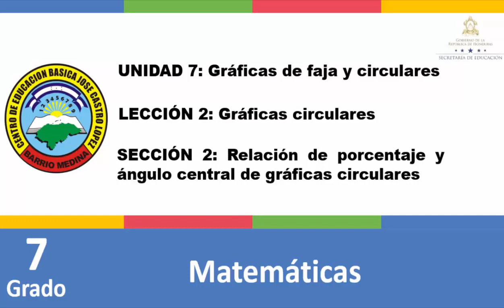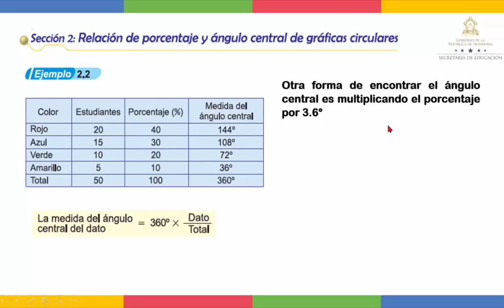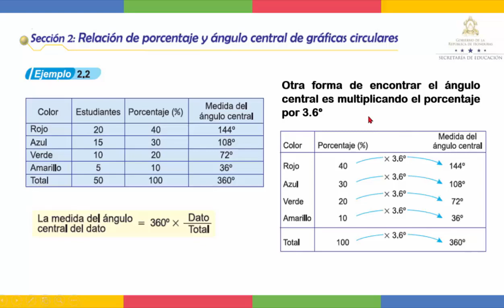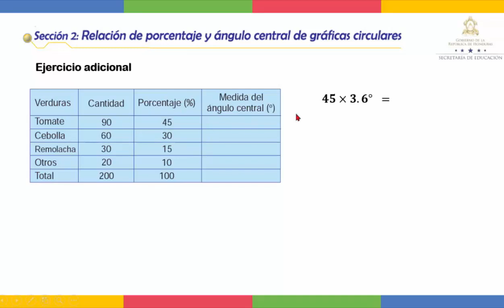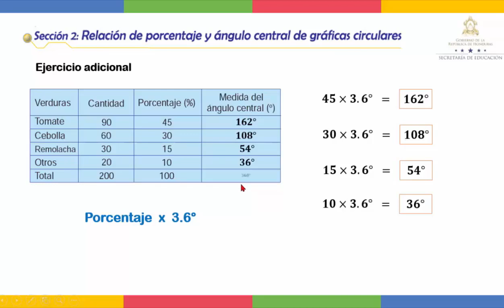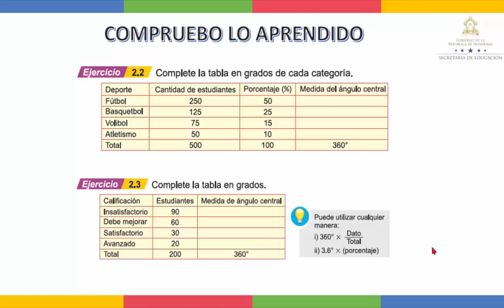Resolver problemas conociendo la cantidad clase 2 - Sexto Grado - Matemáticas